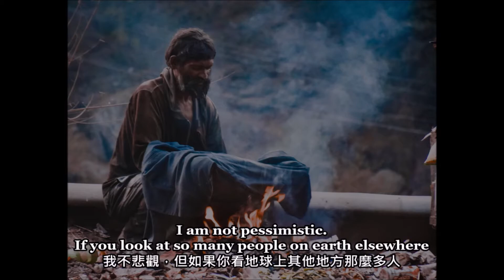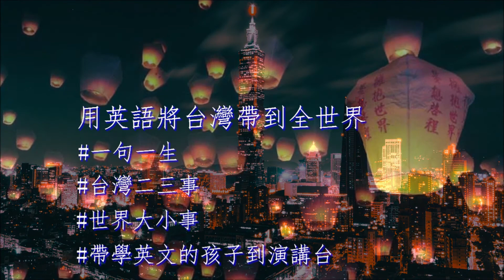人類注定要離開地球，貧富差距是真正危機，超凡對世事的觀點是英語學習的資源。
請先瀏覽單字，再觀看影片，可跟著聲音檔練習口說或看著字幕練習口譯。
學習單字
1. planet行星
2. pessimistic悲觀的
3. to struggle掙扎
4. to cash獎金兌現

想想看我們台灣學英文的孩子，從小花了許多時間金錢學習英文，但是仍然有許多人進入職場前後繼續補習，因為多年所學不足以應用於職場。其實，每個人都具備學好英語的本能，只是我們沒有好好運用，因為多數我們的課程通常解釋太多，實作太少。語言是工具，應該講求效率，既然是工具，應該要能幫我們獲取專業。在這思維下， 全文輸出輸入訓練課程 誕生了。並且我這鄉下長大、未曾出國留學及長期在產業界的人，加入 Toastmasters 學習演講。全文輸出輸入訓練是通往2030雙語國家的有效路徑。